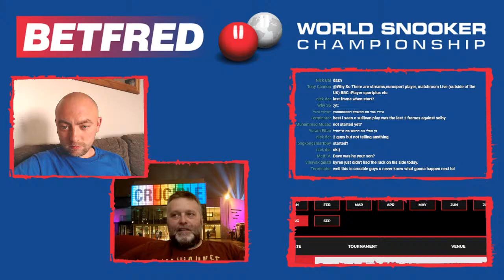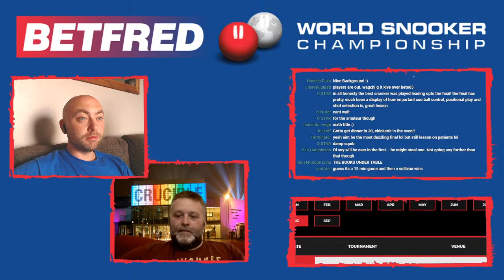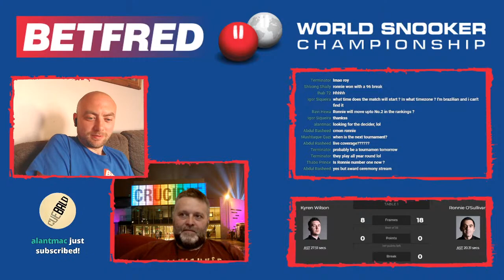Live Watch Along - Betfred World Snooker Championship 2020 - Ronnie O'Sullivan vs Kyren Wilson Final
Come join in the chat while we watch along the final session of Ronnie O'Sullivan vs Kyren Wilson in the Final of the Betfred World Snooker Championships 2020